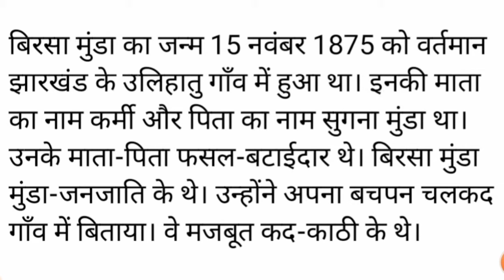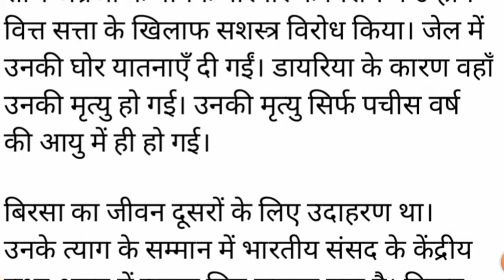Class 10th board exam के लिए vvi important निबंध / बिरसा मुंडा पर निबंध / Birsha Munda per nibandh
Covered Search Topics
Nibandh
Birsha Munda
Birsha Munda per nibandh
Birsha Munda per nibandh likhe
बिरसा मुंडा पर निबंध लिखें
बिरसा मुंडा पर निबंध लिखे संकेत बिंदु के साथ
बिरसा-मुंडा ( संकेत बिंदु - भूमिका, बाल्यावस्था एवं शिक्षा, कार्य-क्षेत्र,अंग्रेजी से संघर्ष )
Class 10 hindi nibandh birsha Munda
birsha Munda per nibandh hindi men